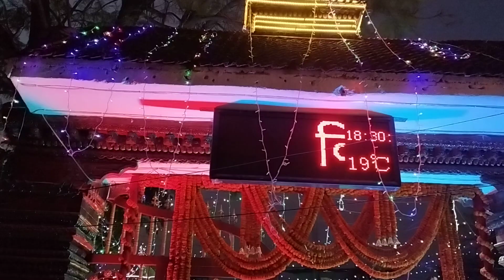Happy shivaratri @yatra_2024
Mahashivratri 2024: Maha Shivratri is a significant Hindu festival known as the "Night of Lord Shiva." It's celebrated on the sixth night of the month of Phalgun. This day marks the divine union of Lord Shiva and Parvati Maa.  Devotees observe fasts, chant mantras, and offer prayers to Lord Shiva. It's believed that worshiping Lord Shiva with water and belpatra on Mahashivratri brings his blessings.

.May the divine energy of Lord Shiva always infuse positivity into your life. ...

.Extend warm wishes to you and your loved ones on the occasion of Mahashivratri. ...

.May Lord Shiva bless you with all the good things in life on this Mahashivaratri.

Happy shivaratri Har Har mahadev.
jay shiva Shankar happy shivaratri shivaratri special songs
shivaratri songs
Youtube video